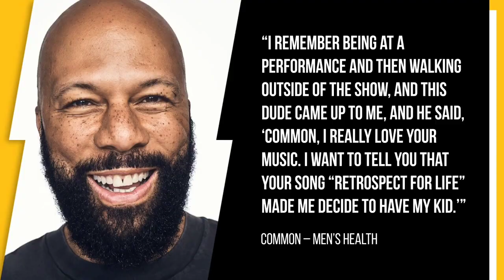WHY COMMON CALLS NAS CLASSIC 'ONE OF THE GREATEST SONGS EVER WRITTEN